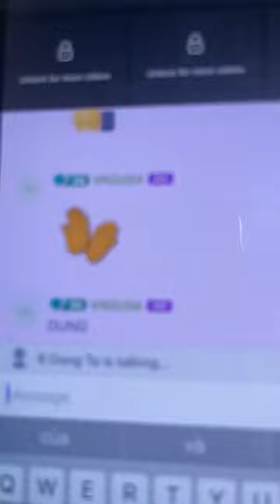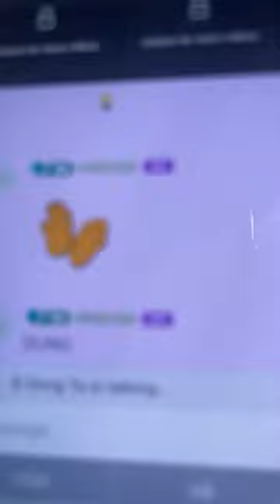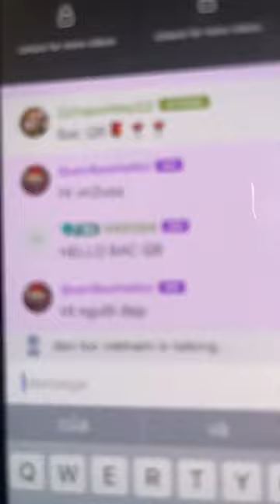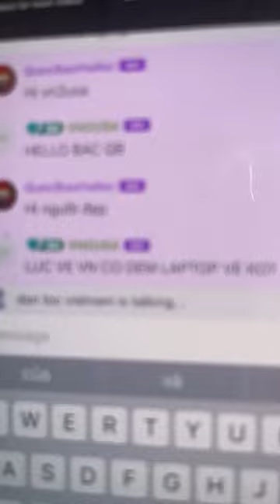Việt kiều Lợi Minh "Dân chủ cuội Nguyễn Khắc Toàn bị ba dòng kẻ chửi như hát hay"